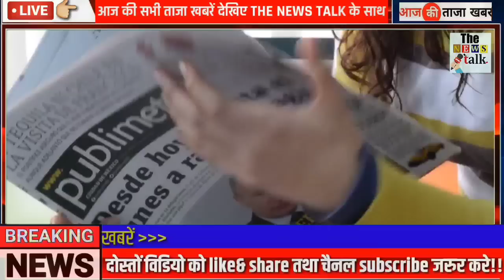अभी अभी : 7 May 2023 की बेहद चौंकानेवाली खबर I आज की बड़ी खबरें I Today Breaking News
Today Breaking News 7 May 2023 आज के मुख्य समाचार बड़ी खबरें भारत Omicron Variant  Chunaav Elections 2023 Weather News | Election 2023 News In Hindi | Union Budget 2023 RRB NTPC Exam India Delhi PM Modi Speech | Chunaav 2023 News |  Election 2023 Video News Hindi, Agniveer News Today News Indian Army  Rajasthan election 2023,IPL Live 2023, bharat jodo yatra, election 2023 BageshwarDham WPL, IPL Highlights
Today Breaking News 7 May 2023 आज के मुख्य समाचार बड़ी खबरें भारत plus variant Agnipath News Agniveer News Congress Rahul Gandhi Priyanka Gandhi in UP Weather News Mousam Samachar Baadh Barish, Bhari Barish Heavy Rain | Tej Barish | मौसम, PM Modi Modi Ram Mandir Mansoon Today_breaking_news  Today Breaking News 7 May 2023 आज की बडी़ खबरें | देश के मुख्य समाचार | 7 मई 2023 taza khabre PM Modi Modi Ram Mandir News ! आज 7 मई 2023 के मुख्य समाचार, PM Modi news, Today Breaking News, Headlines Modi Ram Mandir Mansoon Today Breaking News ! आज 7 May 2023 के मुख्य समाचार, Agnipath News Agniveer News PM Modi news, GST, sbi, petrol, gas, Jio, मई 2023 Nonstop News Modi Ram Mandir Mansoon Today Breaking News ! आज  7 मई 2023के मुख्य समाचार, PM Modi_news   , GST, sbi, petrol, gas, Jio Today Breaking News ! आज 7 मई 2023 के मुख्य समाचार, PM Modi news, GST, sbi, petrol, gas, Jio Modi Ram Mandir Mansoon Today_Breaking_News 7_May_2023 मुख्य_समाचार Agnipath News Agniveer News

Andhra Pradesh,
Arunachal Pradesh,
Assam,
Bihar
Chhattisgarh
Goa,
Gujarat
Haryana,
Himachal Pradesh,
Jharkhand
Karnataka,
Kerala,
Madhya Pradesh,
Maharashtra,
Manipur,
Meghalaya,
Mizoram,
Nagaland
Odisha
Punjab,
Rajasthan,
Sikkim
Tamil Nadu,
Telangana,
Tripura
Uttarakhand,
Uttar Pradesh,
West Bengal
Allahabad Bank
HDFC Bank
ICICI Bank
Axis Bank
Kotak Mahindra Bank
Andhra Bank
Canara Bank
Central Bank of India
Dena Bank
Indian Bank
Syndicate Bank
UCO Bank
Union Bank of India
Vijaya Bank
IDBI Bank